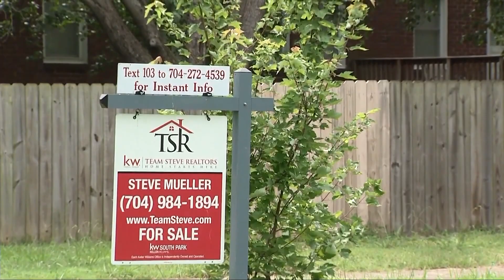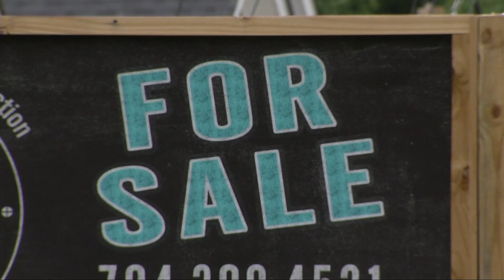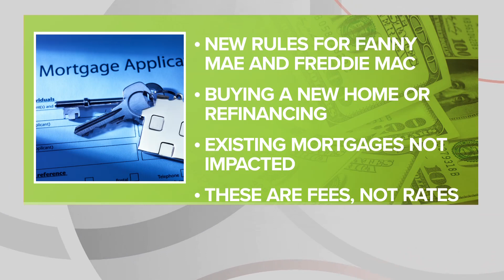Money Monday: How having good credit could hurt your new mortgage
Could having good credit actually cost you when it comes to your mortgage? Christi Paul has the latest.